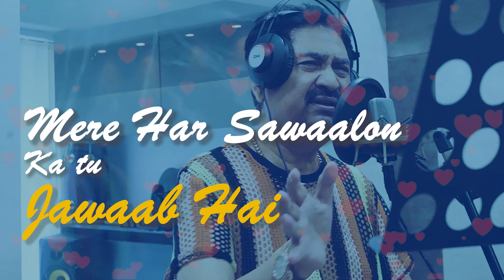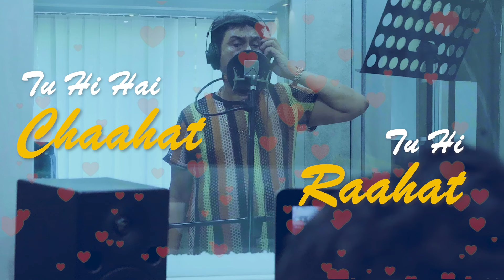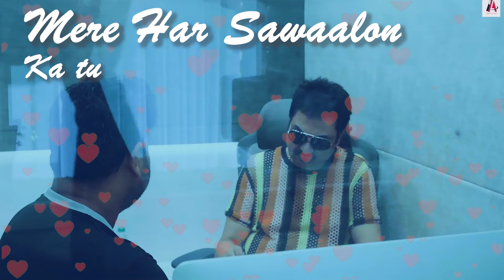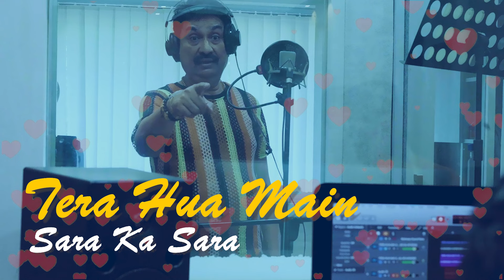Tera Hua Main Solo Version Lyrical Video | Kumar Sanu | Kumar Sanu New Song | Aashiqui Album | A7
Audio 7 Presents - Aashiqui Album Making | Tera Hua | Kumar Sanu New Song 2024 | Sarbarish | Song | Video | Gaana | A7 | Audio7,Composed by Sarbarish Majumder and the Lyrics of this new song are penned by  Sarbarish. Listen & enjoy our latest  song and share your feedback with us. Hope you are enjoyed it.

You Can Make Song Albums From Audio7

A Tribute To Tushar Kanti Majumder
Song : Tera Hua Main ( Making )
Producer : Sarbarish Majumder
Co. Production : Tune World
Singer : Kumar Sanu & Sureli Roy
Music Director : Sarbarish Majumder
Lyric :  Sarbarish
Ast. Music Composer : Vinod Nair
Music Producer : Sav Pro
Programming : KRahul
Music Ast. : Ishant
Guitar & Bass : Nishant
Flute : Jamil Ahmed
Saxophone : Bapi
Mandolin & Drum Benjo : Raj Ali
Mix & Master : Sarbarish
Recording : Sav Pro
Studio : Audio7

Video : Audio7 Pro
Dop : Raj
Edit : Tune World Ent.
DI : Risha Films
Ast. : Nishant

Music Label : Audio7

Lyrics :
Tera hua main sara ka Sara
Ek tujh pe hi mera dil hara

Mere har sawaal ka tu jawaab hai
Mere har dhadkan ka hissa tere naam hai

Tu hi hai chaahat
Tu hi raahat meri
Pehli aur aakhri,
Mohobbat meri

Har pal tere sang guzre
Khwaab hai mera

Contact To Make Your Own Bollywood Music Album

Office Add.-
202, Royal Herritage Commercial Complex, New Link Road, Andheri West. Mumbai.400053.